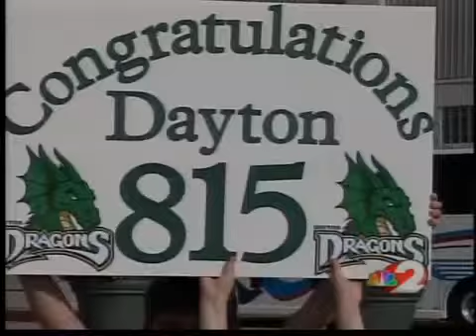Fans join in Dragons celebration